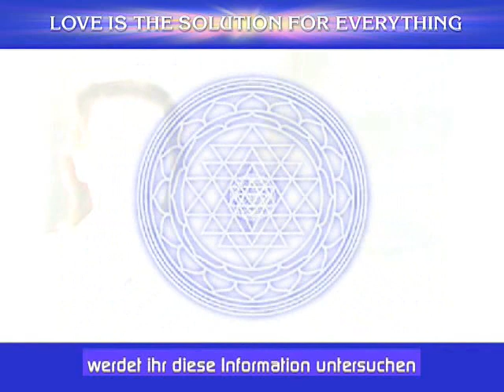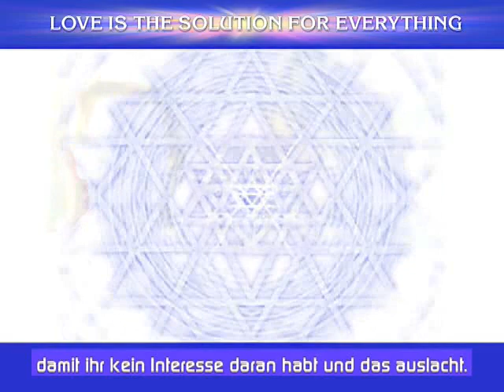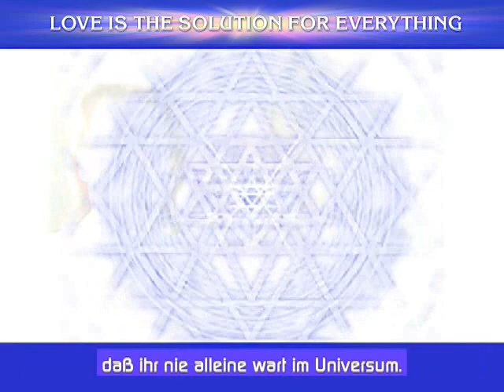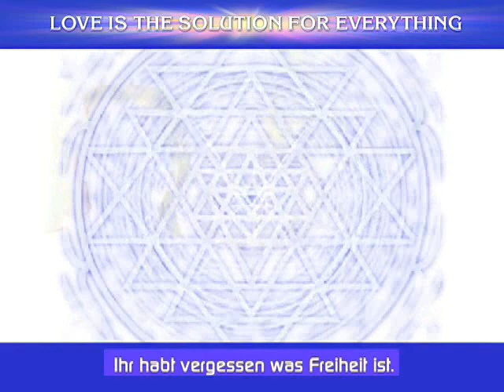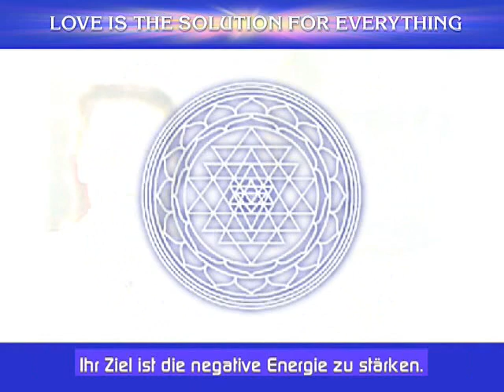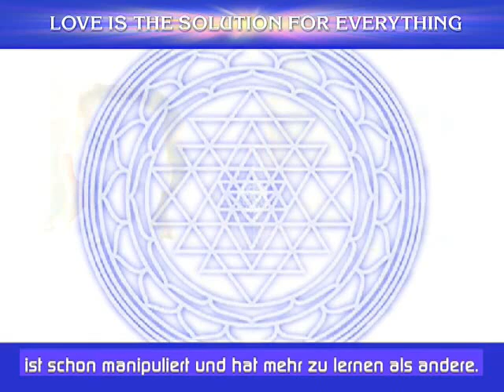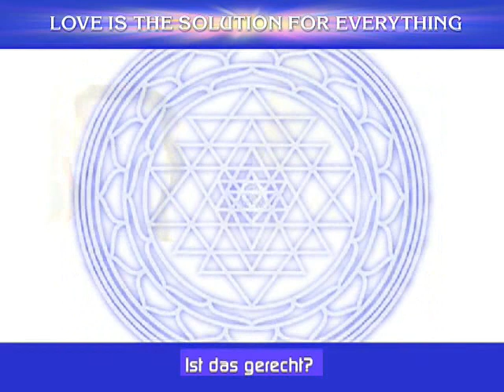Part 01-Pleiadian Alaje - German Sub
This Video was made in the year 2008.
ALAJE from the Pleiades, Member of the Galactic Federation of Light
Be prepared for the coming Transformation Light Energy
Use my Meditations from parts 4, 6, and 10 of my Videos.